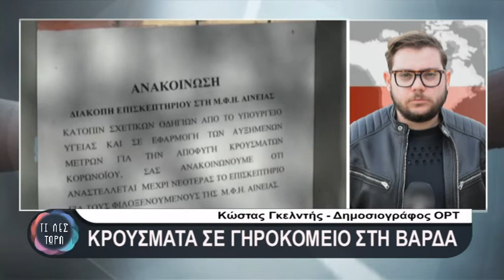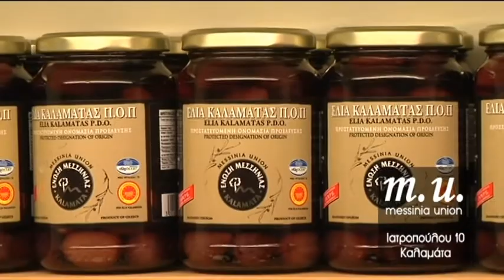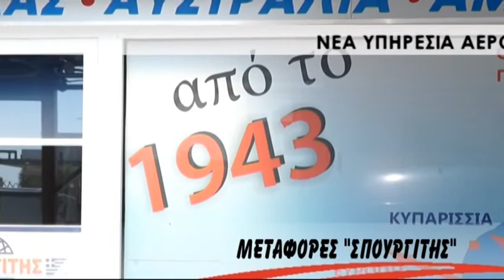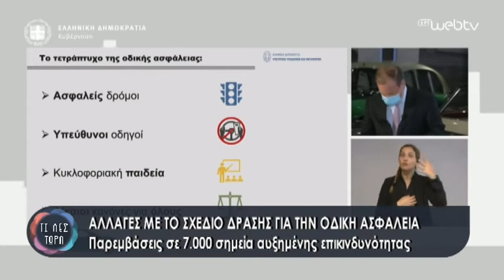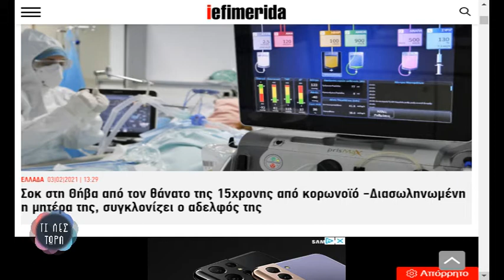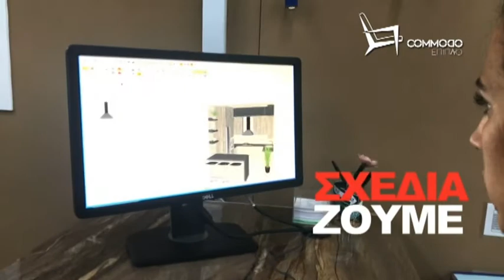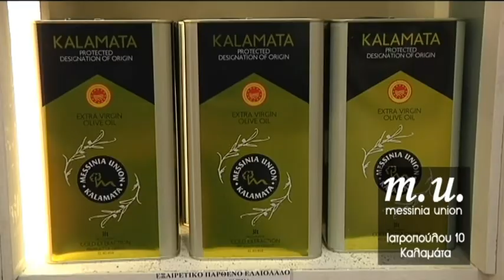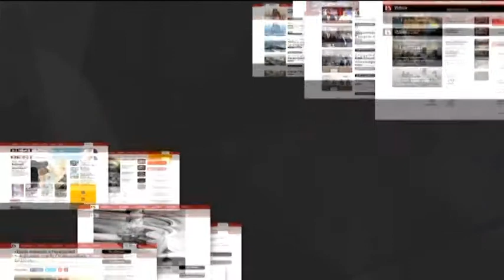ΤΙ ΛΕΣ ΤΩΡΑ 03-02-2021